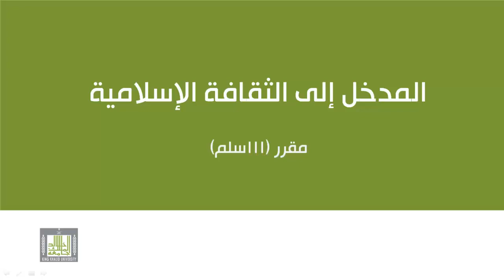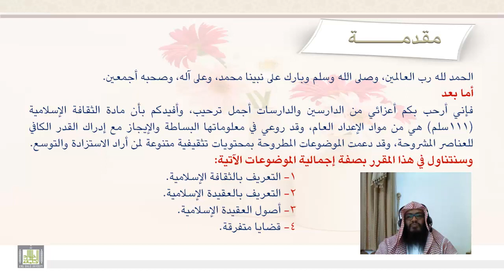المقدمة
ترحيب -  تعريف بمفردات المنهج